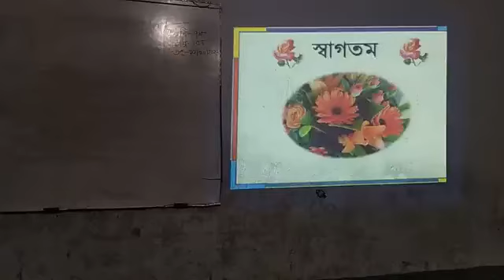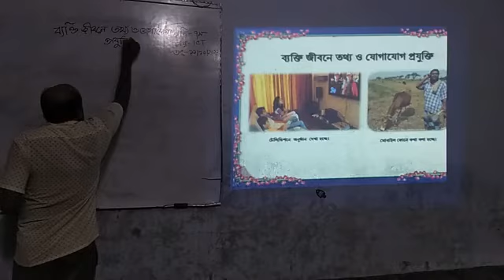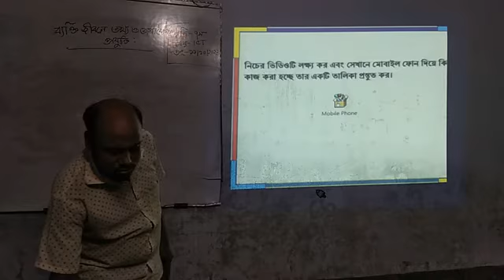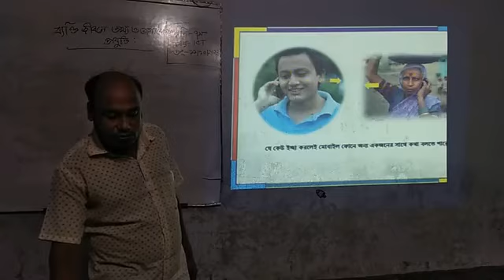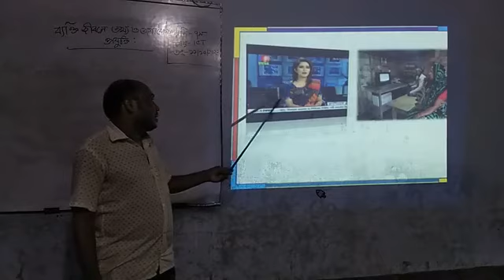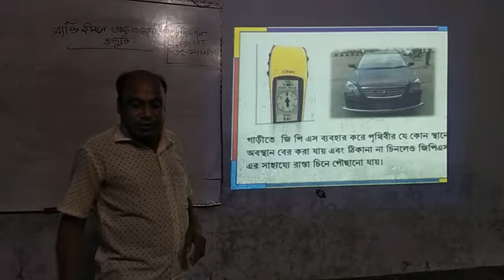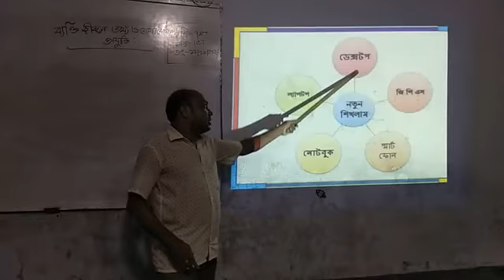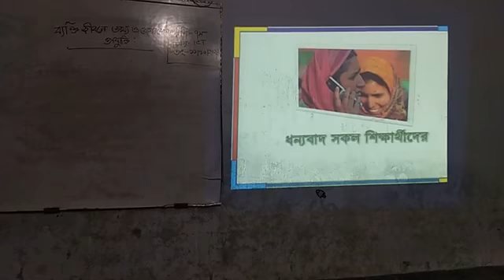শ্রেণি -৭ম, বিষয় -তথ্য ও যোগাযোগ প্রযুক্তি, পাঠের বিষয়-ব্যক্তি জীবনে তথ্য ও যোগাযোগ প্রযুক্তি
কমলেশ রায়,সহকারি শিক্ষক ,আন্ধারমানিক মাধ্যমিক বালিকা বিদ্যালয়,কচুয়া,বাগেরহাট।